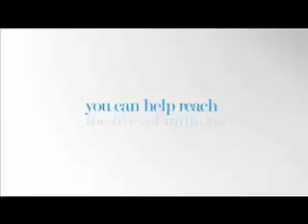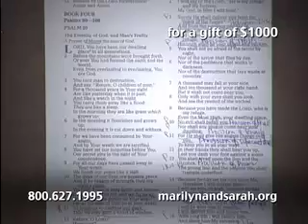Generation Blessing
It's obvious that Marilyn and Sarah have a generational blessing from God on their lives and their family. Tune in today to learn about families in the Bible with generational blessings and how this applies to your life.